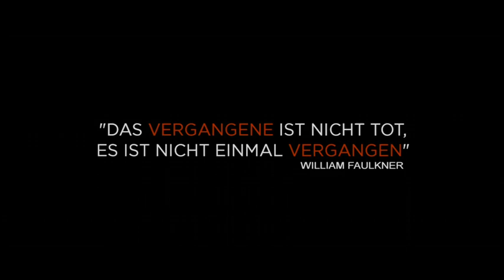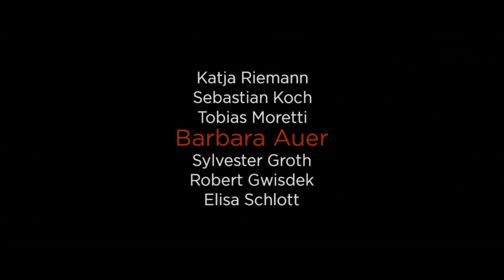Das Wochenende - Trailer (deutsch/german)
Jetzt ansehen!

Hier Downloaden & Behalten
Hier die DVD & Blu-ray kaufen

Inhalt: Ingas (Katja Riemann) geordnetes Leben gerät ins Wanken, als ihre Freundin Tina Kessler (Barbara Auer) sie zu einem Treffen mit Freunden in ihr Landhaus einlädt. Der Anlass könnte für Inga nicht schockierender sein: Ihre Jugendliebe, das ehemalige RAF-Mitglied Jens Kessler (Sebastian Koch), wird überraschend nach 18 Jahren Haft entlassen. Inga will zunächst absagen, doch auf Drängen ihres Mannes Ulrich (Tobias Moretti) nimmt sie die Einladung an. Sie verspürt wenig Lust, den Vater ihres gemeinsamen Sohnes Gregor (Robert Gwisdek) wieder zu sehen. Im Landhaus angekommen, treffen Inga und Ulrich auch auf Henner (Sylvester Groth), der damals zu ihrem engsten Kreis gehörte. Was als Willkommenswochenende gedacht war, gerät zu einer Reise in die Vergangenheit. Alte Konflikte und Anschuldigungen kommen wieder auf, und Jens' brennende Frage, wer ihn damals verraten hat, scheint in den Hintergrund zu treten. Alte und neue Überzeugungen und Lebensentwürfe prallen ungebremst aufeinander. Die Situation eskaliert, als Gregor unerwartet auftaucht - auch er hat mit seinem Vater Jens eine offene Rechnung.

Regie: Nina Grosse
Mit: Katja Riemann, Sebastian Koch, Tobias Moretti, Barbara Auer, Sylvester Groth, Robert Gwisdek, Elisa Schlott